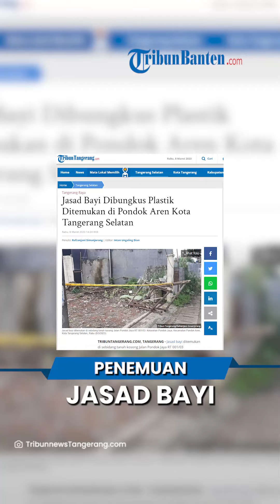Tercium Bau Busuk, Warga Temukan Jasad Bayi di Tanah Kosong, hingga Dikerumuni Lalat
TRIBUN-VIDEO.COM, TANGERANG - Jasad bayi ditemukan di sebidang tanah kosong Jalan Pondok Jaya RT 001/03 Kelurahan Pondok Jaya, Kecamatan Pondok Aren, Kota Tangerang Selatan, Rabu (8/3/2023).

Jasad bayi tersebut ditemukan warga sekitar pukul 09.30 WIB.

Saat ini, jasad bayi tersebut telah dievakuasi ke Rumah Sakit Umum Daerah (RSUD) Tangerang untuk menjalani visum agar diketahui penyebab kematiannya.